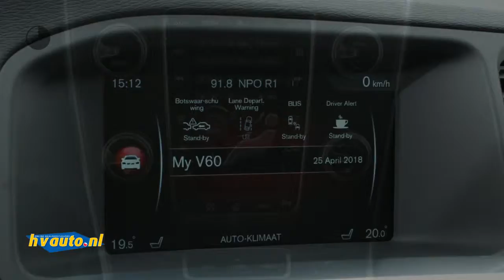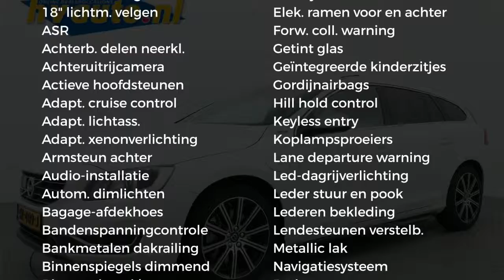Volvo V60 2.4 D6 285PK TWIN ENGINE SUMMUM EXCL BTW | Full options | 15% bijtelling